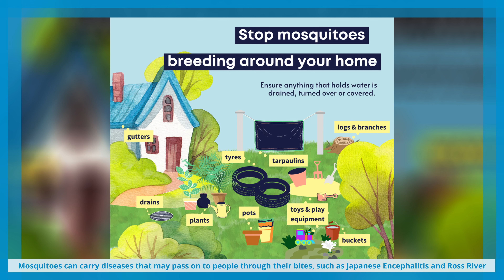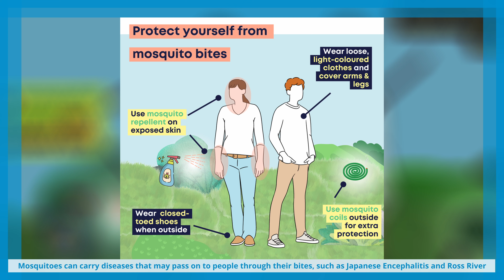Mosquito information in Hazaragi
Sharing mosquito information with our Afghan community